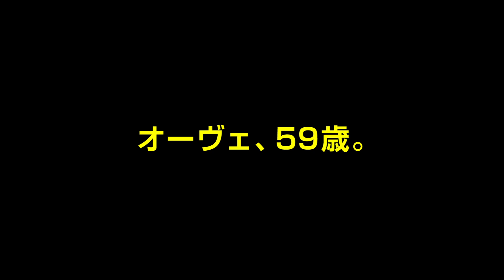スウェーデン映画史上記録に残る大ヒット／映画『幸せなひとりぼっち』予告編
スウェーデンのアカデミー賞で主演男優賞と観客賞をＷ受賞した、隣人一家との交流を通して主人公オーヴェという人間を読み解き、人生とは何かを問うヒューマンドラマ。
2016年12月17日公開